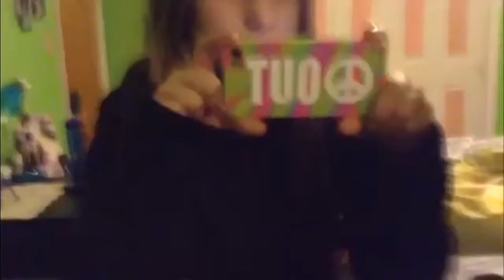Vlogmas #24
Main channel•breezy guru
Diy channel•breezy diy